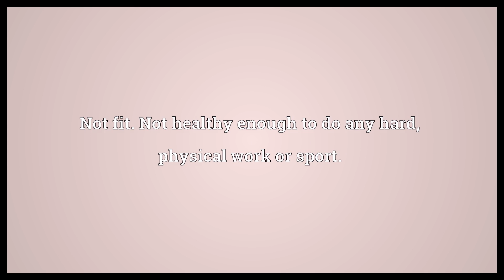Out of condition Meaning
Video shows what out of condition means. Not fit. Not healthy enough to do any hard, physical work or sport..  Out of condition Meaning. How to pronounce, definition audio dictionary. How to say out of condition. Powered by MaryTTS, Wiktionary